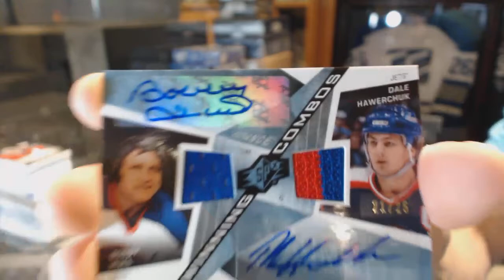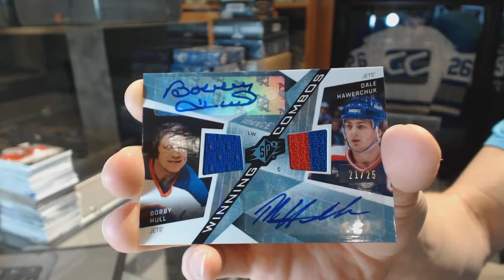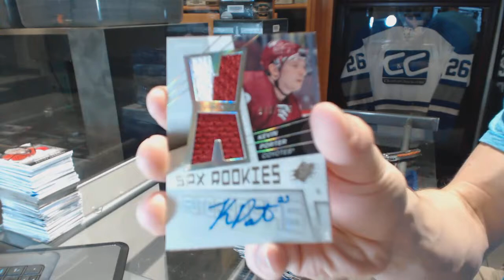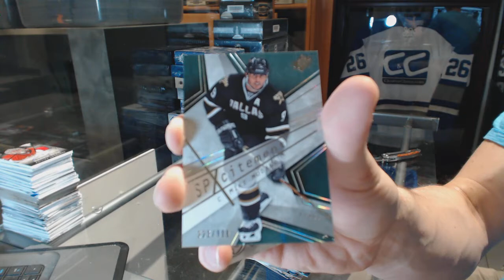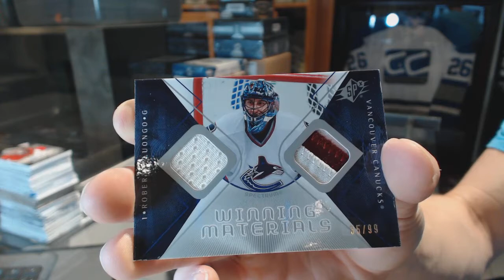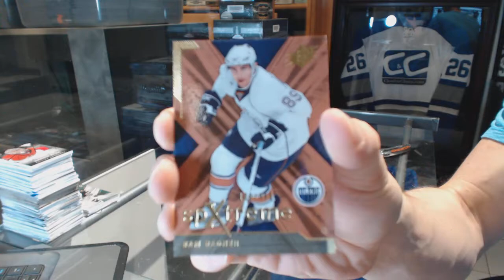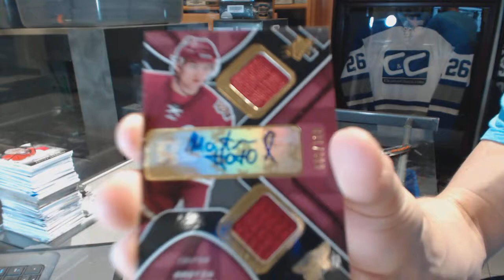08-09 UD SPx & 07-08 UD SPx Hockey Box Break - C&C GB #6520